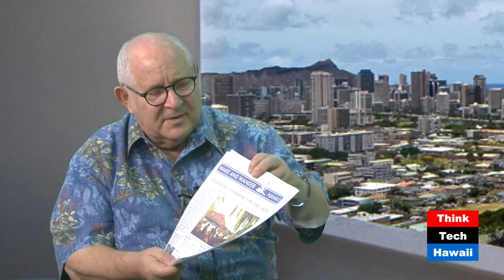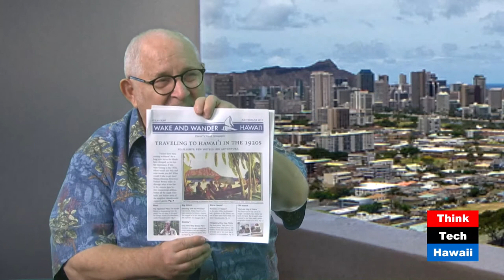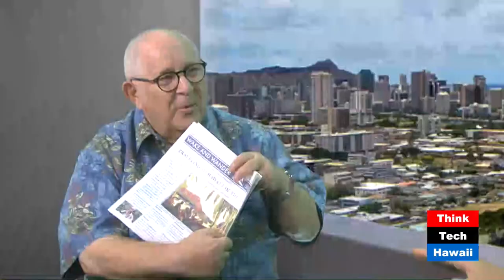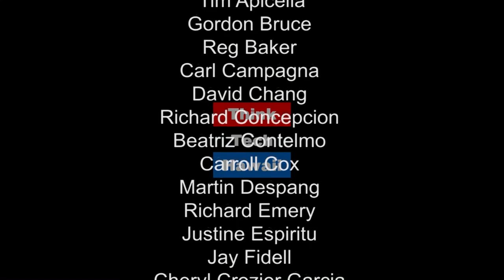Print Press in the Age of The Internet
How can this be happening? Will McGough of Wake and Wander Media joins Jay Fidell on Community Matters to discuss the print press in the age of the internet.